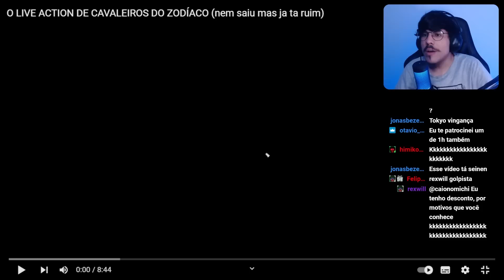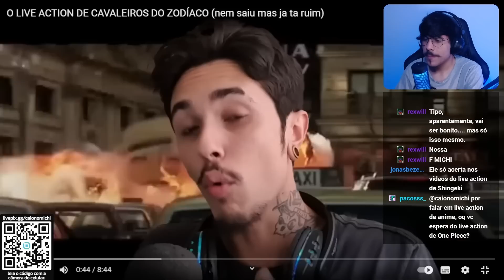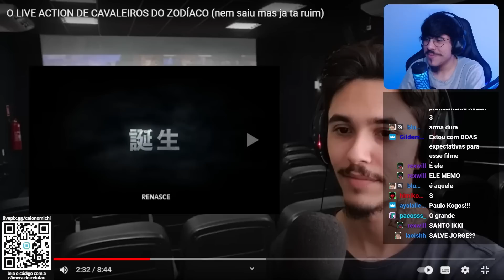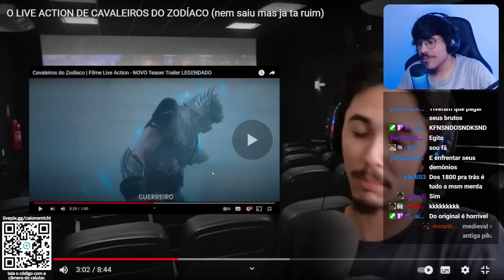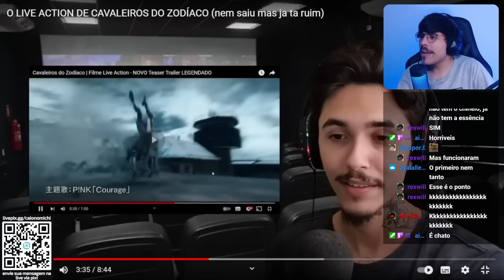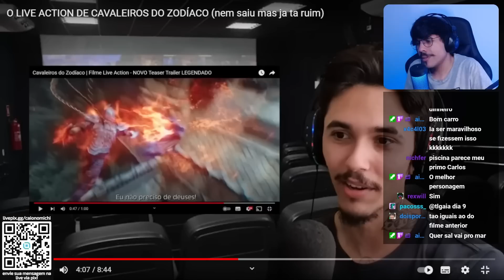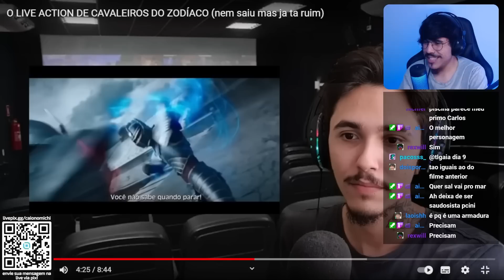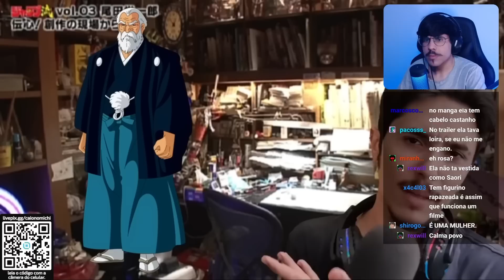PCINI DESABAFA SOBRE CAVALEIROS DO ZODÍACO LIVE ACTION (Cenário Transparente) | Cortes do Michi